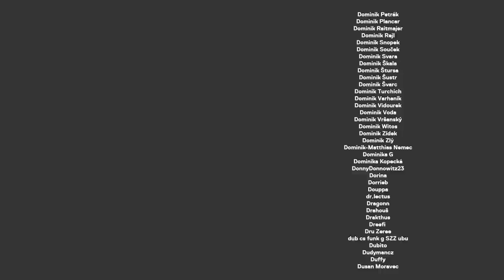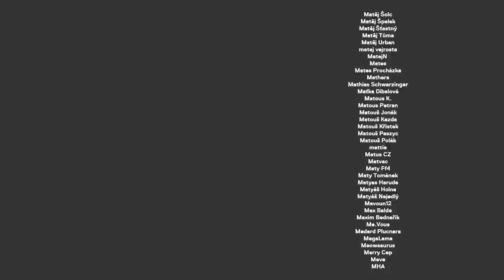Karel Janeček: blíží se konec jedné etapy lidské civilizace, nastane sociální singularita (podcast)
Karel Janeček je matematik a podnikatel. Vymyslel tzv. volební systém D21, který má zásadním způsobem vylepšit demokracii. Je spolumajitelem společnosti RSJ, která se zabývá obchodováním s finančními deriváty.

STANDA
SHOW

PODPORA

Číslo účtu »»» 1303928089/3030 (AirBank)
Bitcoin »»» 36MWhd1qJaZ829PczvSzzYHhpCvCQdEtvG